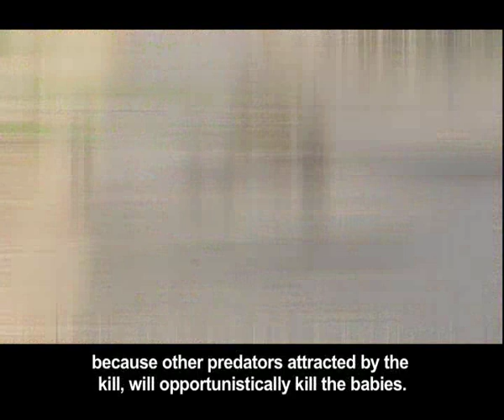VeldFokus Ep16 24 September 2012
The Predators are back in the limelight this week on VeldFokus and there are also some pretty unusual animal encounters!